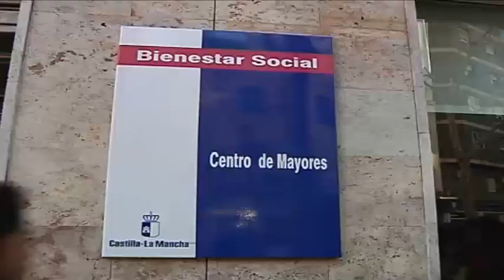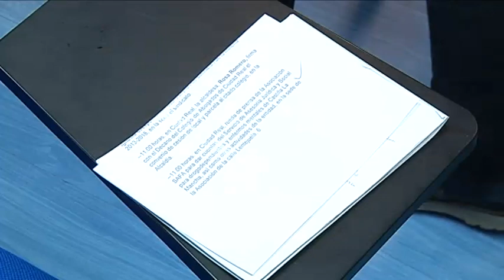AUMENTO PARA GASTOS SOCIALES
El senador popular Sebastián García recuerda en la capital que en los presupuestos generales del estado el gasto social se incrementa un 4,4%